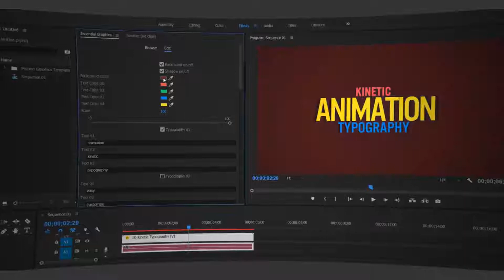Kinetic Typography v1 (.mogrt)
Kinetic Typography is an Essential Motion Graphic template that can be used to Create your amazing story, animate song lyrics, promote your product, introduce your company, or any purposes with a vibrant and dynamic animation typography. Base on multiple Kinetic Typography scenes that you can choose and combine to create your professional and trending text animation. Easy to change the color, shapes, backround, etc. Video Tutorial also included in the project file to help you modify the template easily.

Main Features

• 10 Typography Titles Included
• Full HD Resolution
• Optimized for Premiere Pro CC
• Video Tutorial Included
• Color Control Option
• Modular Structures
• Well Organized